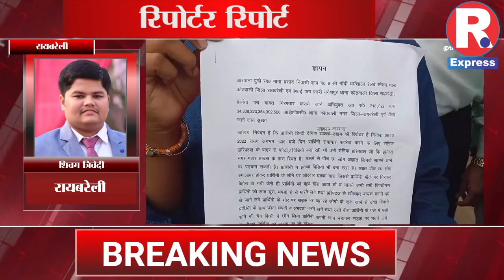Raebareli::पत्रकारों ने डीएम व एसपी से कार्यवाही की मांग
raebareli news
For letest news update followe us on
raebareli news